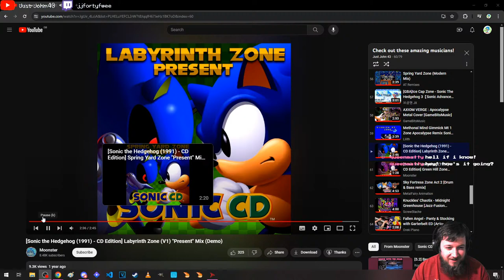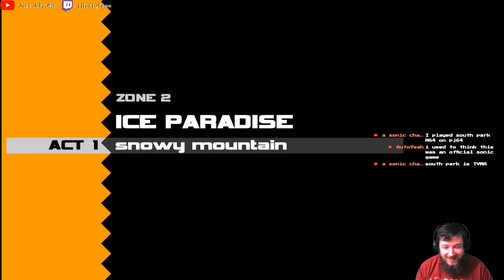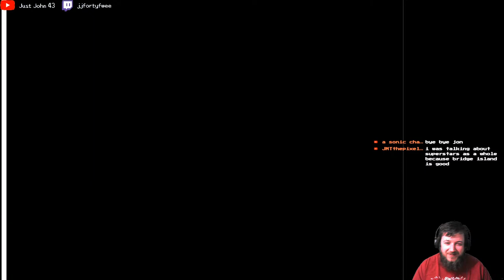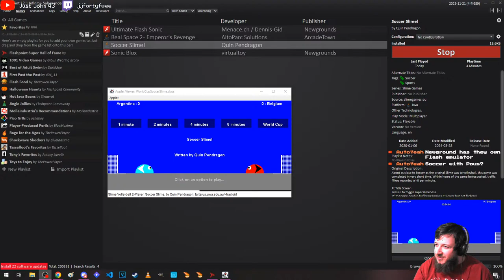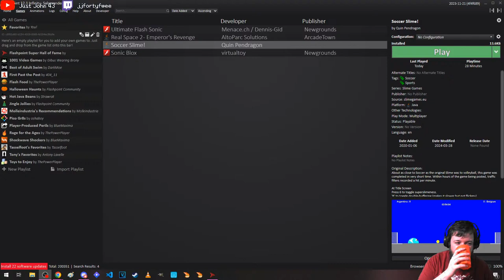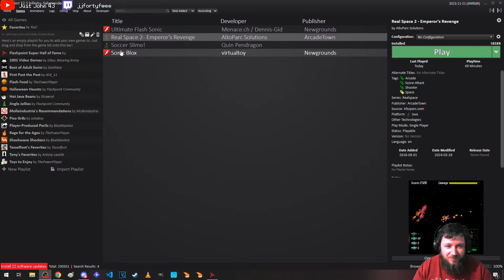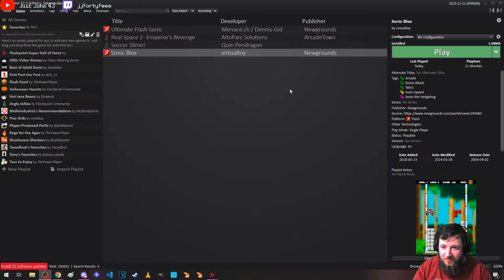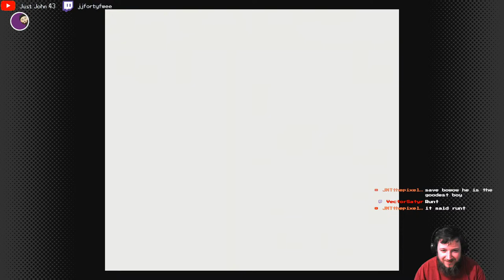[Thursday Night Stream] Flash Games from my school years + Zelda: Link's Awakening (Part 2)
Time for a Flash night! Using the app, Flashpoint I will be revisiting things that kept me sane while I was at school. Including: Ultimate Flash Sonic, Soccer Slime, Real Space 2. It's also my first time playing any 2D Zelda game. No Spoilers!

My live streams now have a points system via Streamlabs cloudbot! You can earn and spend them to interact with the live stream, similar to Twitch!

By simply watching my Live Streams, you will earn channel points or "rings". You can earn even more by simply joining in with the live chat, and new subs will get 430 bonus rings! You can check how many rings you have by typing "!points" or "!rings" in the chat.

Here are the perks you can spend your rings on, they will trigger special gifs and sounds relating to various things that make me laugh! Simply type "!redeem" followed by any of the following commands (For example, type "!redeem huh" into the chat and I'll probably jump):

50 Rings
- crystals (A spooky and ominous sound)
- goodday (A very friendly greeting or farewell)
- lonely (Gen 6's lost Pokemon)
- huh (Sauce curse)
- rock (Vector bopping to the beat)
- rosen (Michael Rosen shows his enthusiasm
- lol (Bruce lol, not Laugh out Loud... lol)
- sassy (whatayatalkinabeet)
- dead (A bold new direction for Sonic)
- attention (Grab my attention with a fan favourite sfx)

100 Rings
- felldown (The reason I say this a lot)
- power (Wise words of wisdom from Uncle Ben)
- ash (Encouragement from Brock)
- senpai (this will get my attention)
- cando (I can do this, what could go wrong?)
- hitme (Don't'a hit me!)
- slumber (Mr Nightlight)
- dunno (Chris Kamara know's what's up)

200 Rings
- bongo (Harry Hill shakes up the funky house scene)
- rings (Johnny English checks up on me)
- festive (Sonic Unleashed Edit)
- metaphysical (dumb in joke)
- yare (Saiki K but it's just yareyare)
- makeit (He's not gonna make it! He's gonna make it?)
- hola (Hola, today, Quentin Tarantinooooooooooooooo)
- watching (Add pressure by letting me know I'm being watched)
- star (Use to celebrate a victory or quite the fall...)

500 Rings
- explode (Get Mark Goldbridge to smash my head in)
- pat (Headpats. I'd probably find this more embarrassing than gratifying)

1000 Rings
- face (I show an embarrassing photo on screen for up to half an hour)

10,000 Rings
- react (Share a video or song with me to react to during the final part of the stream)

Have fun!